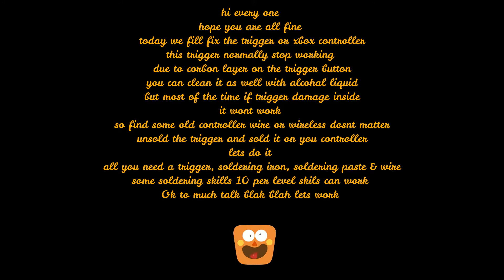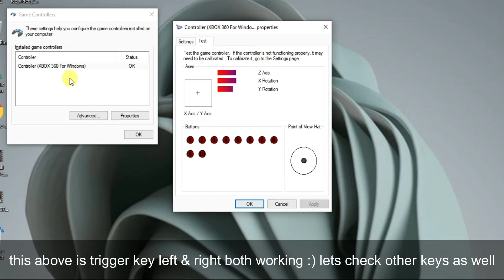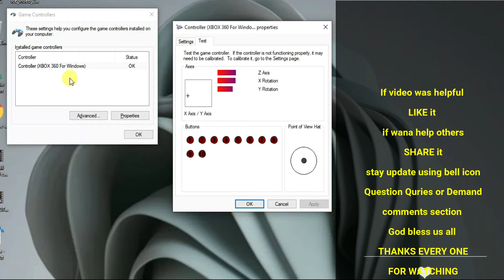How to replace your Xbox 360 Triggers | Replacing Sticks and Triggers On Any Xbox Controller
Replacing Sticks and Triggers On A Xbox 360 Controller | fix xbox controller | fix xbox trigger | fix xbox buttons | fix controller | fix console

hi girls and boys today i am gonna show you how to fix your controller keys which might be die or cant do any function of slow function in console gaming all you need is little time little soldering expertise some old parts from controllers and there we go
its very easy how to do such job just follow me in the video
thanks